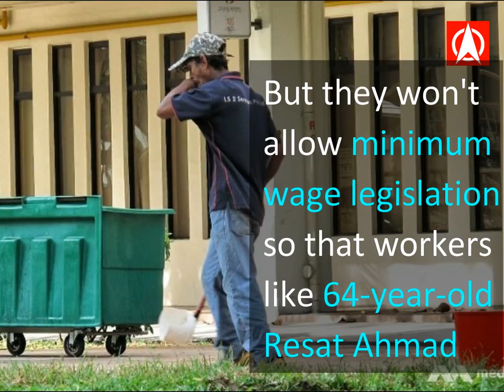What Have We Become?